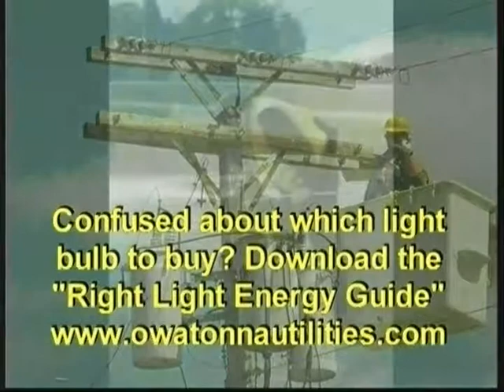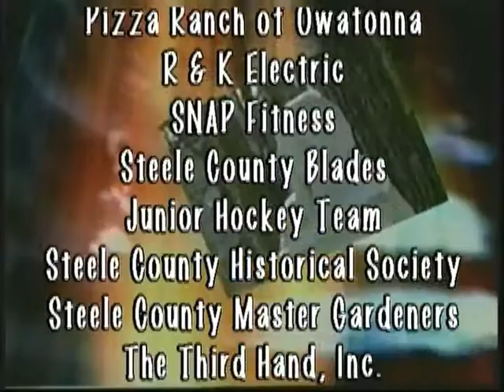Owatonna Today Show 03-18-2013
Host Shelley Whitehead talks with Matt Ketelsen from KOWZ radio about KOWZ's upcoming Home Show at the Four Seasons; and Beth Svenby about this spring's From the Heart Half Marathon and 5K Run benefiting local families battling cancer. Owatonna Today Show is produced by Leanne T. Alt, The Third Hand, Inc. Video Productions.